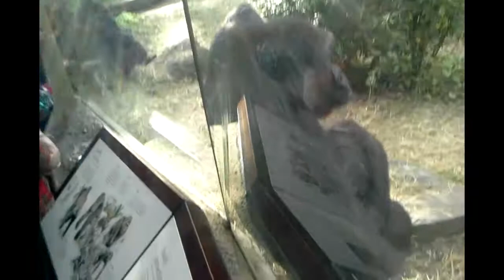New York Bronx Zoo , Hyper Mandrills & Relaxed Gorillas *Good Footage*